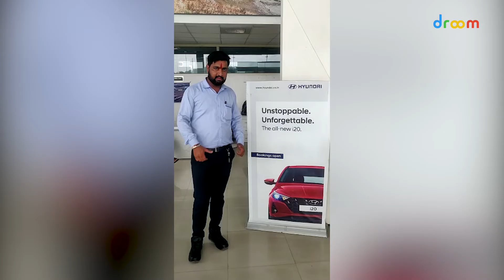Droom Seller Spotlight - Badola Hyundai | Udaipur {RJ}